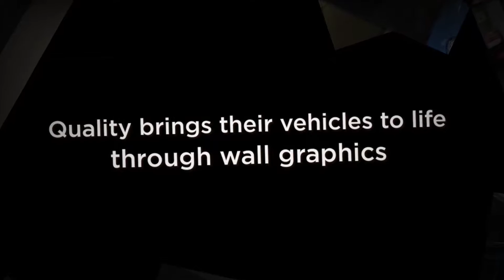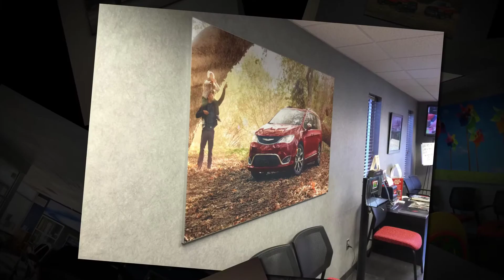Quality Chrysler of Greenwood Wall Graphics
In order to bring the experience of the road to life for the customers of Quality Chrysler of Greenwood, the dealership added wall graphics throughout the space.  From off road adventures in your Jeep to fueling the need for speed in your Charger — experience life on the road through imagery in wall displays.